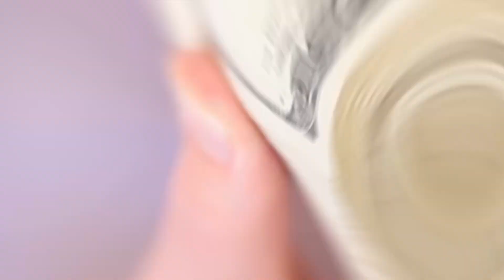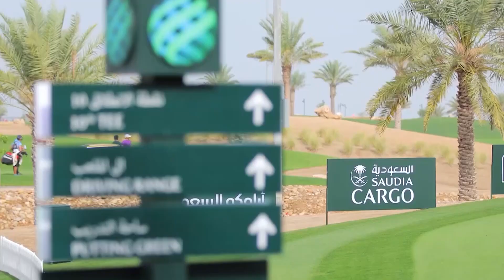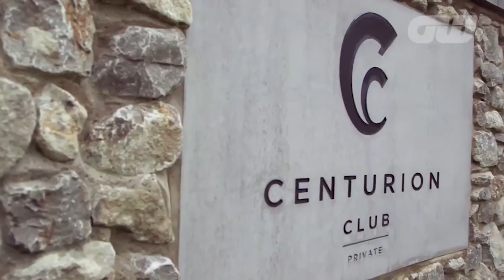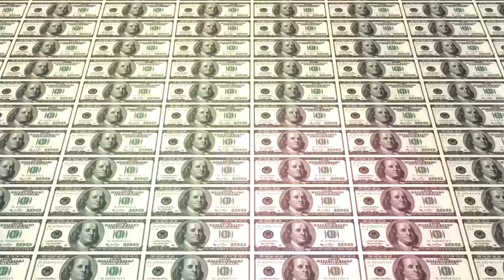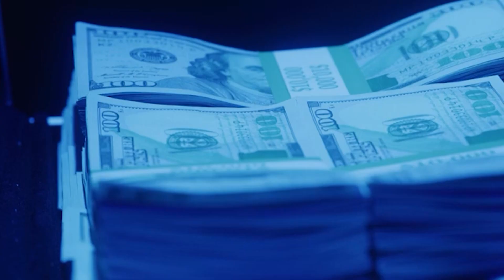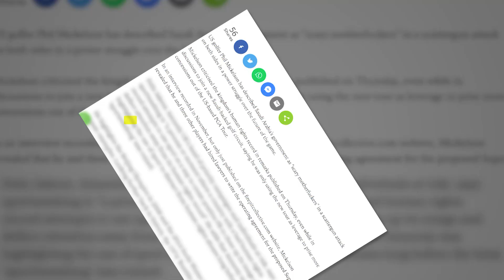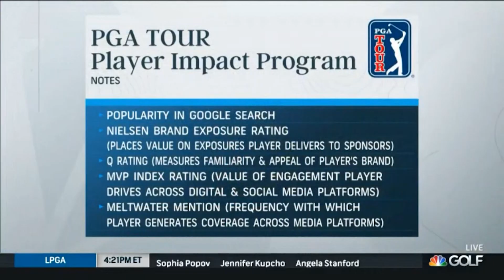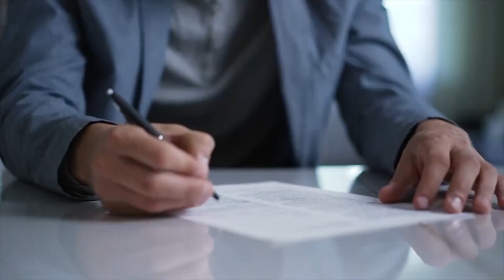Can the Saudi Golf League DESTROY the PGA?